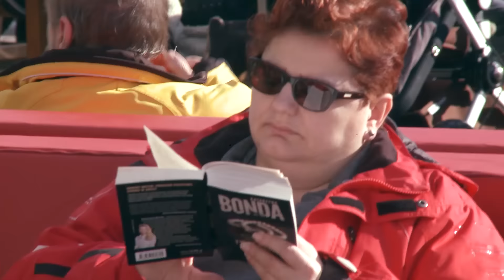Folx TV Hüttengaudi aus Flachau 2017 mit Daniel Düsenflitz, Teil 1